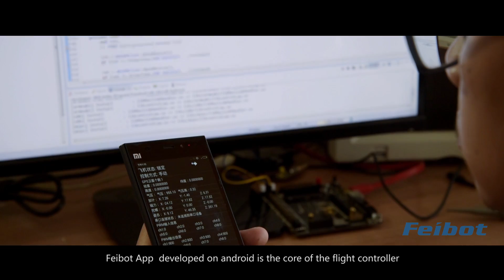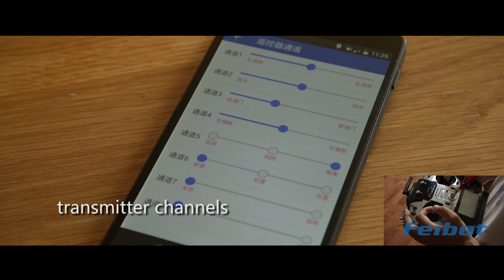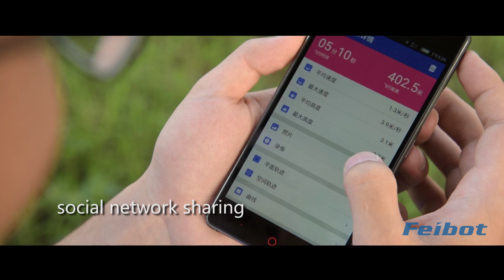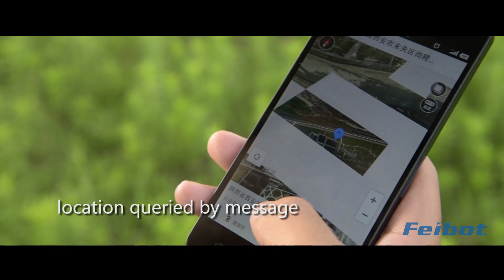Drone Control system based on android smartphone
It is an android phone based flight controller for drones, which consists of two parts, an app installed on the phone, and an expansion board named “N1” connected. Feibot app is the core of the controller, which is in charge of sensor data acquisition and processing, algorithm solving and all the other superior tasks.